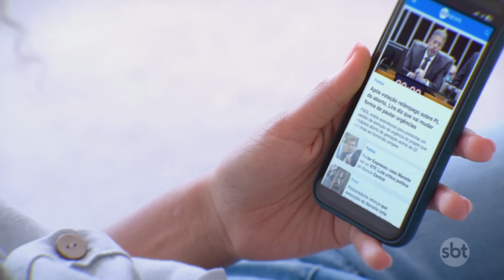STF forma maioria para manter restrições de Dino a emendas parlamentares | SBT Brasil (16/08/24)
Ministros do Supremo Tribunal Federal (STF) formaram maioria, em plenário virtual na manhã desta sexta-feira (16), para manter decisões monocráticas (ADIs nº 7.688, 7.695 e 7.697) do ministro Flávio Dino que suspenderam execução de emendas impositivas e colocaram restrições nas "emendas Pix" até que Executivo e Legislativo tenham consenso sobre modelo mais transparente para pagamento de recursos. Até o momento, não houve votos contrários e placar está em 6 a 0.